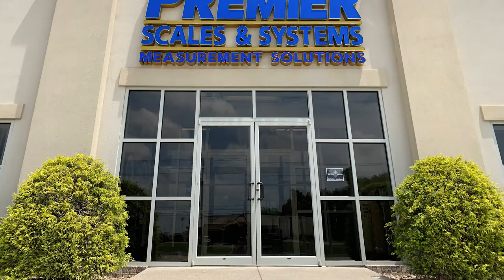A Day in the Life of an In-Plant Calibration Tech - Calibration Service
Get an inside look into a typical calibration job for our technicians. From high-precision analytical balances to in-process scales, our in-plant technicians can calibrate and inspect virtually any piece of weighing equipment. Although calibrations are a large part of what we do, it is just one small slice of our team's day-to-day job. In-plant technicians are also responsible for tackling complex repair calls, performing in-depth preventative maintenance services, and communicating with customers.